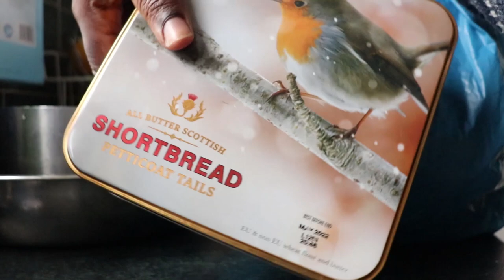Temmy in England | food rant, traveling to Liverpool, baking banana bread, organizing my space